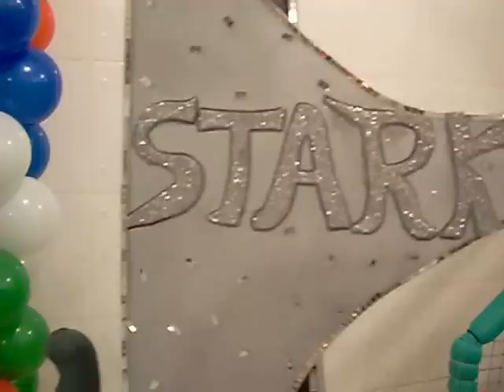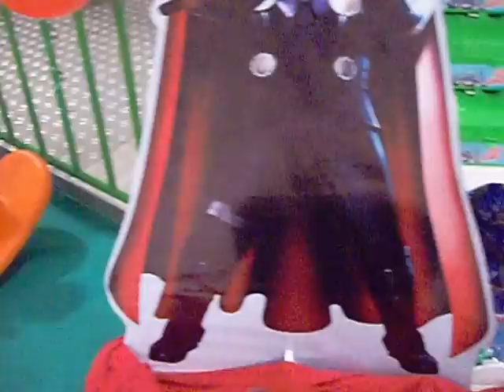OS VINGADORES A FESTA PROVENÇAL